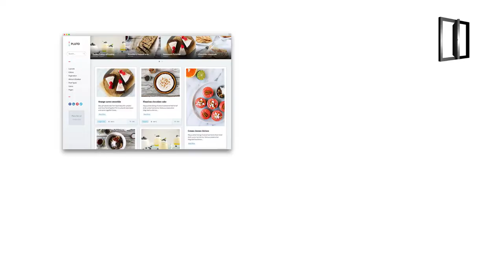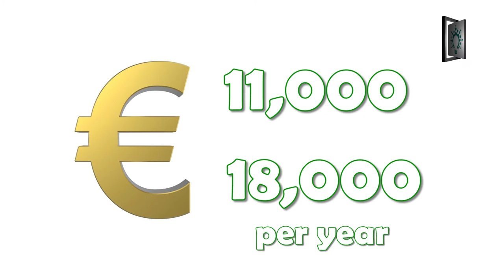Food Critic Career Analysis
What actually Food Critics do?
Food critic is an excellent career for those passionate about culinary arts and writing.